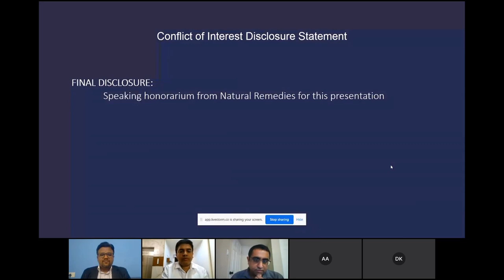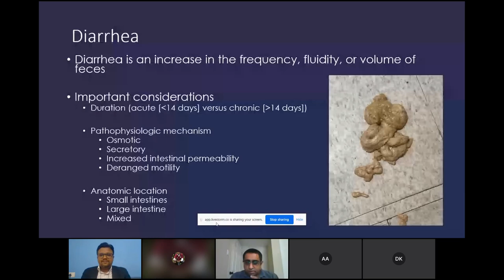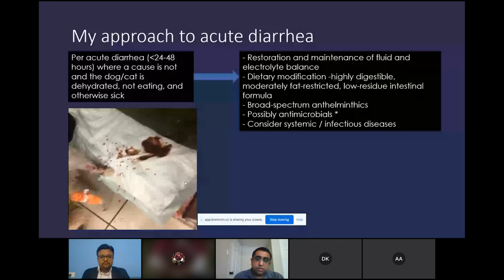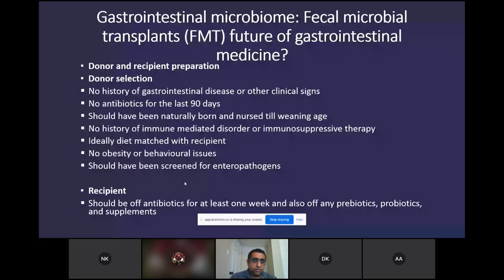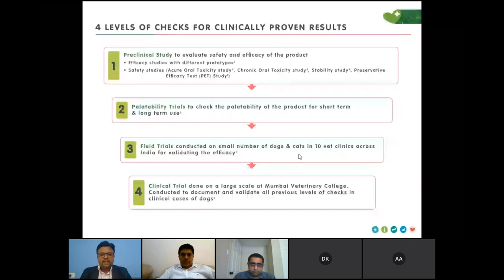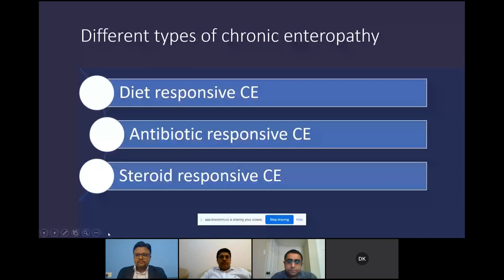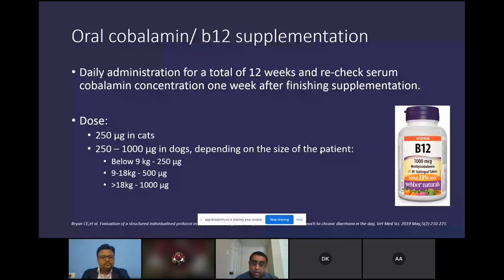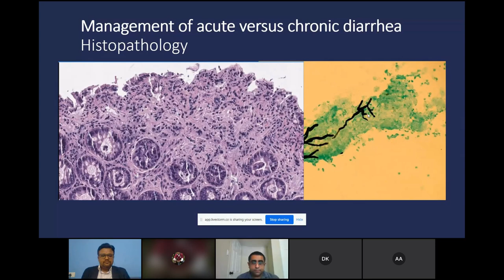Webinar | Approach to diagnosis & therapy of the small animal patient with diarrhea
Webinar held by Pet natural remedies on Approach to diagnosis & therapy of the small animal patient with diarrhea
Now let’s talk more!